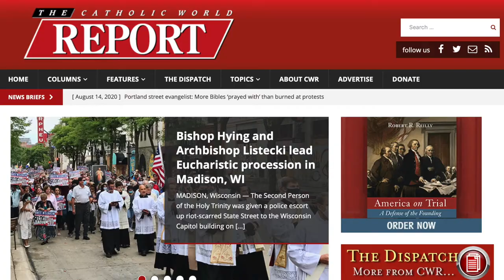Unite Wisconsin Eucharistic Procession 8 15 2020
Bishop Donald J. Hying and Archbishop Jerome E. Listecki led a Eucharistic Procession of 2,000 Catholics to the Wisconsin Capitol Building on the Solemnity of the Assumption of the Blessed Virgin Mary.